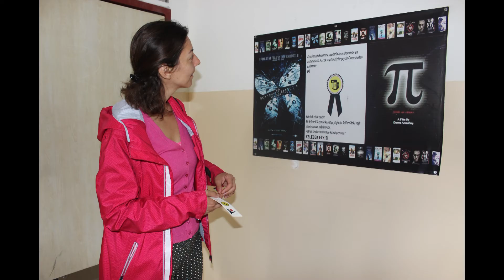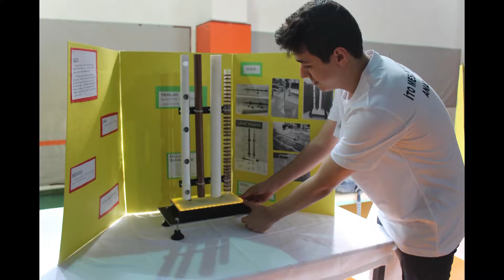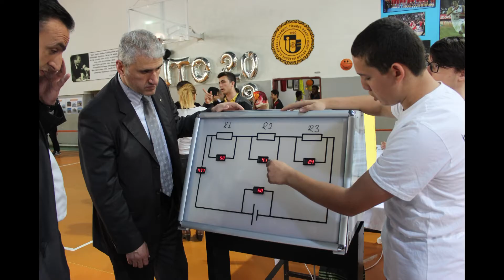Mezuniyet, Tubitak, Bahar Şenliği | İTO 2018 (Klip)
Petshop Tanıtım Videosu | Casper Via G4 | Adobe Premiere Pro 2020
İstanbul Ticaret Odası mesleki ve teknik anadolu lisesinin düzenlediği Bahar şenliği, 12 sınıfların mezuniyeti ve Tubitak projelerinin yer aldığı video ve fotoğrafları derleyerek hazırladığım klip.

Bana instagram adresimden ulaşabilirsiniz.